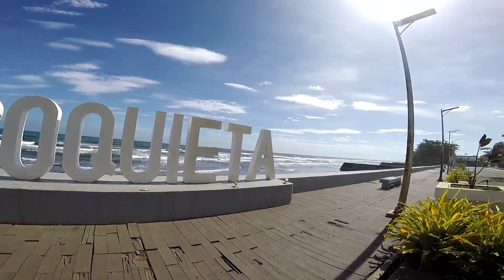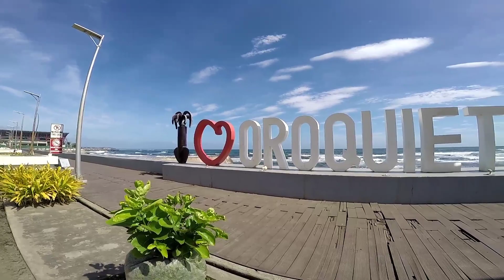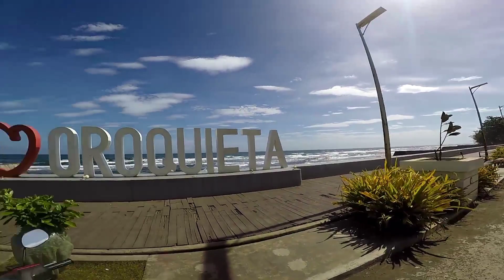Vlog#20 Oroquieta City, Boulevard | Lmarkz Ph